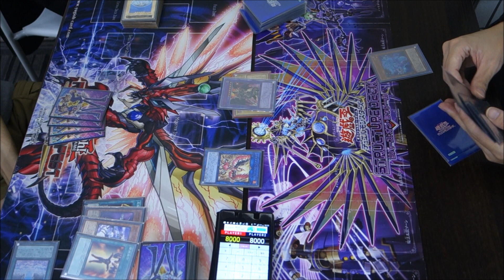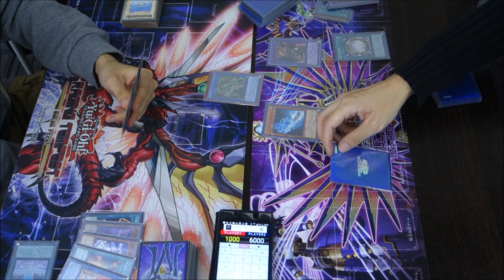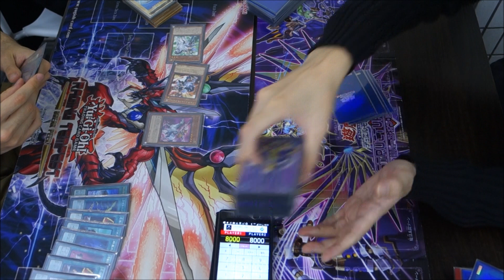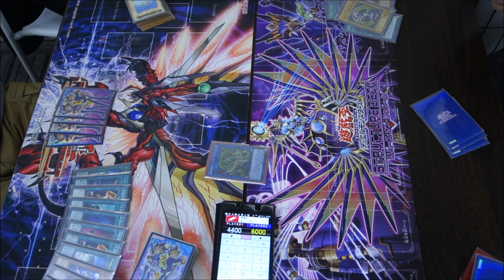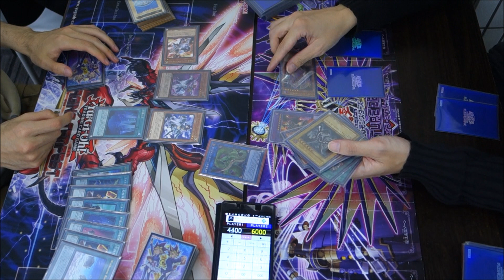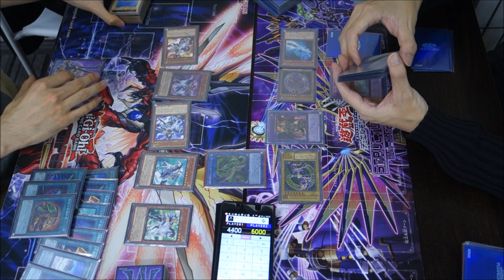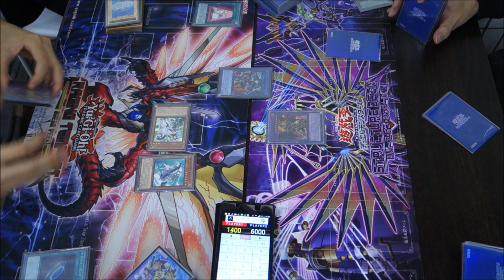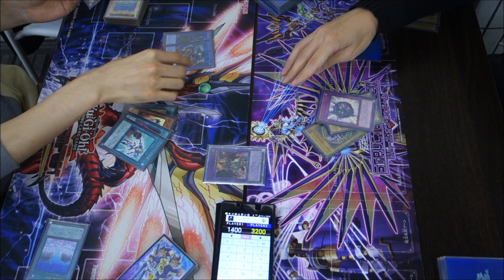ブラマジは新たなステージへ『ワルキューレ』vs『ブラックマジシャン』フリーデュエルPart849【遊戯王デュエル動画】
左　たいぞーさん（ワルキューレ）
右　wktkさん（ブラマジ）